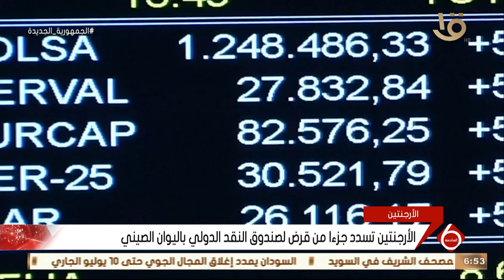نشرة السادسة | " تواصل صرف السلع التموينية المقررة لشهر يوليو " .. وأهم أخبار النشرة الاقتصادية